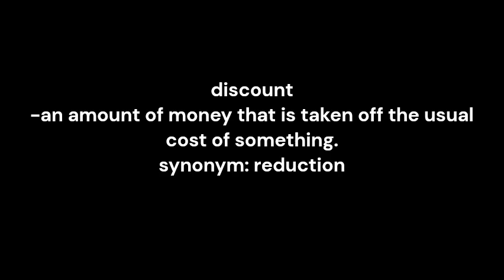discount pronunciation and meaning